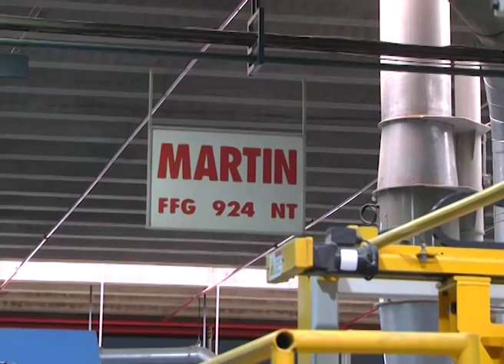Cartocor donó 1.000 cajas para ordenar las donaciones de Once por Todos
Para que los beneficiarios de esta jornada solidaria pueda ordenar las donaciones que reciba, la empresa Cartocor hizo su aporte con la donación de 1.000 cajas. "Esta jornada nos invita a pensar en el otro de una manera distinta".